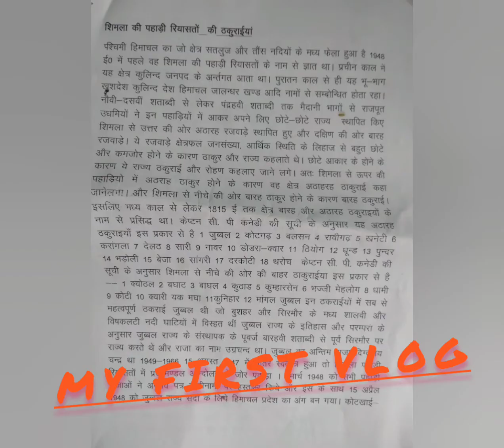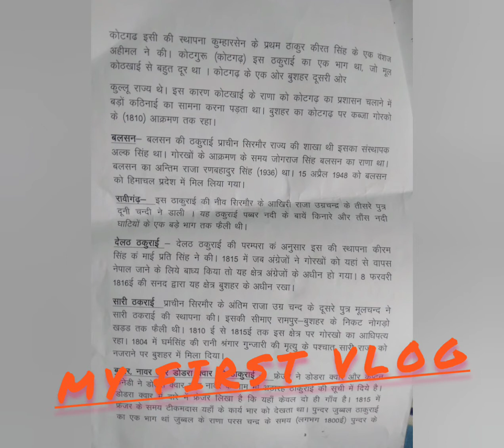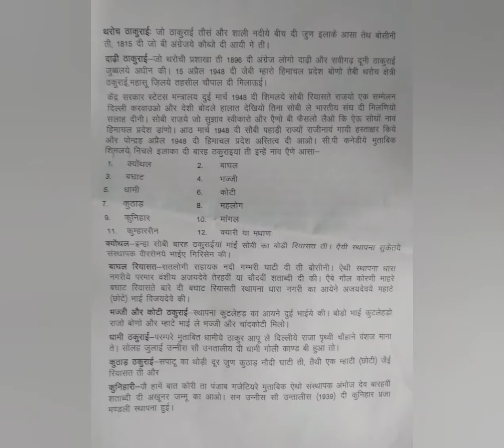My first Vlog HIMACHAL DAY SPECIAL 15.04.2022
Research paper by Uma Thakur Nadhaik